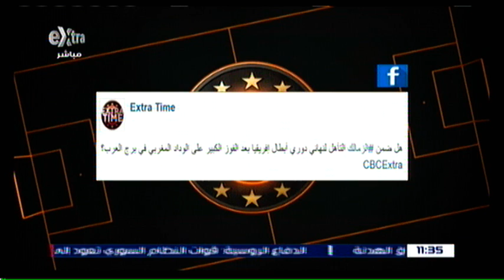اكسترا تايم مع فايز ثروت 16-09-2016 part1